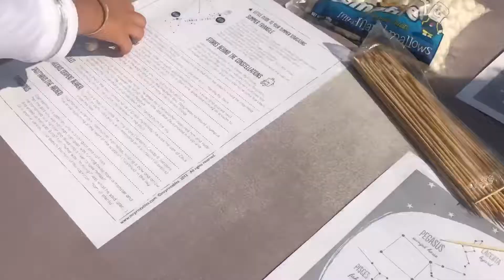Australian International School Sharjah:out of the world day